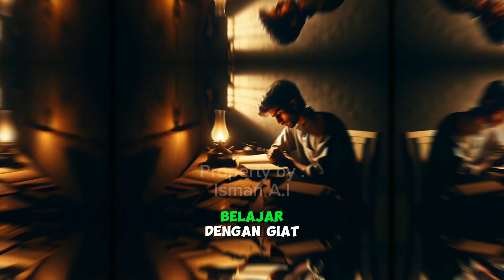KISAH INSPIRATIF RAJIN BELAJAR KUNCI KESUKSESAN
Dalam video ini menunjukkan sebuah kisah yang sangat inspiratif. Rahman yang hanya seorang anak petani membuktikan dirinya dapat meraih kesuksesan hanya dengan rajin belajar, ia pun tidka lupa dengan keadaannya di desa hingga membuatkan rumah untuk orang tuanya, serta membuka beasiswa bagi anak anak di kampung yang ingin mencapai cita-cita.